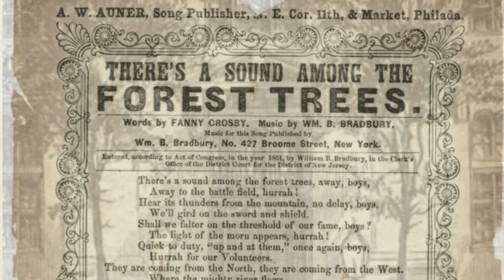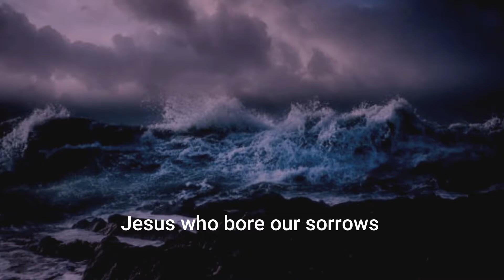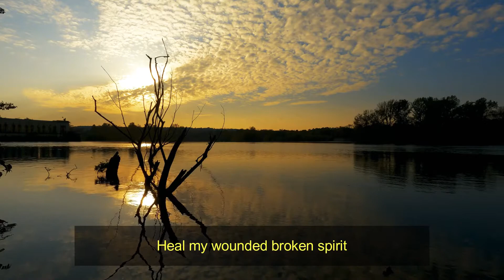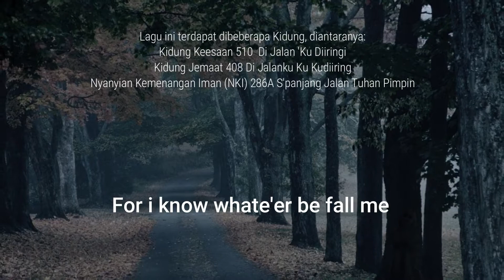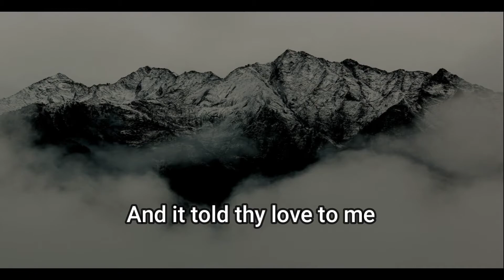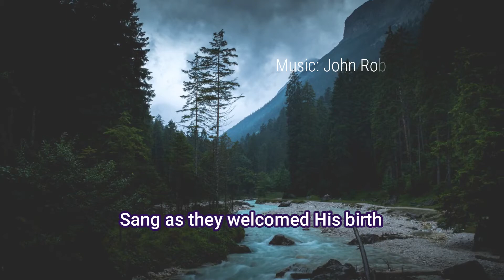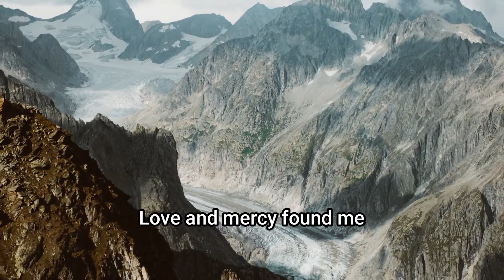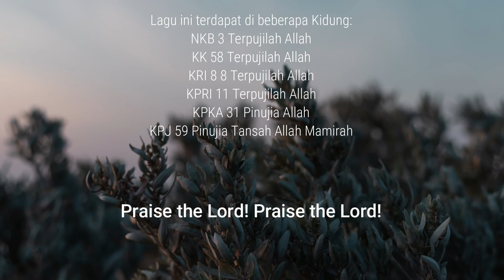HARI INI ULANG TAHUN FANNY JANE CROSBY - 24 Maret 1820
Fanny Jane Crosby seorang penulis puisi, himne dan sajak yang buta, hari tanggal 22 Maret 2022 adalah hari lahirnya.